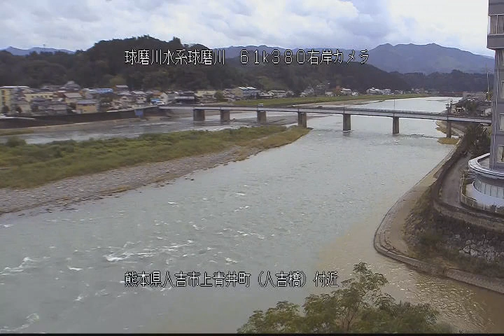球磨川 人吉橋 ライブカメラ (2021/08/26) 定点観測 Kuma River Live Camera